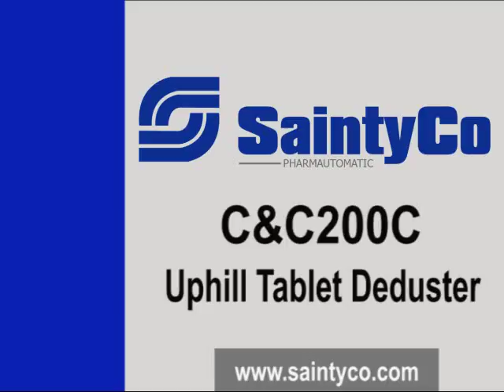Uphill Tablet Dedusting Machine by Saintyco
C&C 200C Uphill Tablet Dedusting Machine

C&C 200C Uphill Tablet Deduster utilized the latest developments and advanced technologies in the pharmaceutical industry to fulfill one of the most important parts of solid dosage manufacturing.  This Uphill Tablet Deduster enable to perform both elevating and dedusting process simultaneously at ultra high speed that is highly demanded by medium to mass production tabletting scales.  It is a perfect attachment unit for any types of rotary tablet presses as well as metal detectors, which made it extremely applicable for pharmaceutical, nutriceutical, chemical, foodstuff and other related applications.

C&C 200C Uphill Tablet Deduster Features:

Its advantages include long dedusting path, automatic tablet polishing of all sides/angles, and high quality dedusting without damage to the tablets. The machine is also employed many new designs and features to ensuring better and safer operations. Furthermore, it can act as a delivering device for any shapes and sizes of tablets that need to be dedicated in dedusting. It is designed and manufactured in conformance to cGMP standard.

C&C 200C Uphill Deduster has an adjustable feeding height of 835-985mm and adjustable chute of 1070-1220mm, which is highly flexible to mount and enables the operator to remove dust and burrs from tablets in a process that meet the FDA guidelines. Dust and burrs are removed from the tablets while they are being transported upwards by vibration through a continuous spiral. Additional features of the Uphill Deduster are variable throughput rates, height advantage for subsequent stages of the process and ready safe exhaust of the dust through a central suction pipe.